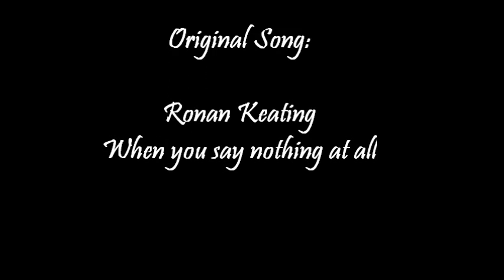TTcover: When you take me from behind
Yep, another messed up cover, haha! ;D Enjoy!